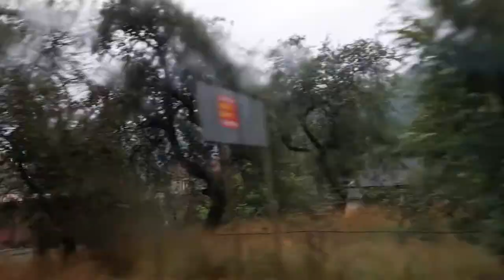Дощовий день у Карпатах